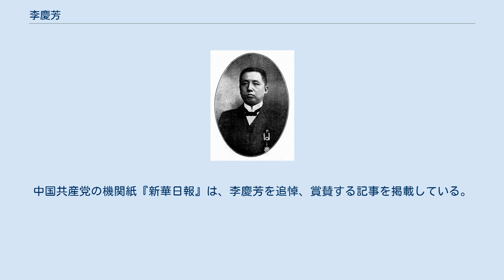李慶芳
李 慶芳（り けいほう）は清末民初の政治家。
字は楓圃。
 山西晋陽書院を卒業して、山西大学に入学する。
1905年（光緒31年）、日本に留学し、日本大学で法学士の称号を取得した。
帰国後、留学生考試に参加し、法政科挙人となる。
後に山西省に戻り、学校や新聞社、書店などの開業につとめた。
 1913年（民国2年）、衆議院議員に当選し、憲法起草委員会委員となる。
また、『民憲日報』や『憲法新聞』などの新聞を発行した。
同年9月、梁士詒が結成した親袁世凱の御用政党である公民党に加入している。
 袁世凱死後も、李慶芳は国会議員として活動している。
華北5省で旱魃が発生した際には、被災民救済のための教養院を建設するなどした。
1917年（民国6年）11月、臨時参議院議員に当選し、参議院秘書長に選ばれた。
1927年（民国16年）、張作霖の下で安国軍政治討論会会員に任ぜられる。
しかし翌年には、閻錫山が開設した平津衛戍総司令部に転じ、軍法、外交、交通三処の処長に任ぜられた。
 日中戦争勃発後に、李慶芳は帰郷した。
あるとき、日本軍兵士が八路軍兵士30名を処刑しようとしたところ、日本軍指揮官が李の留学時代の同学であったことから、李は交渉の末に兵士たちを救出している。
後に李自身が日本軍に捕らえられ、40日余りにわたり監禁され、かつ協力を強要されたが、最後までこれを拒み続けた。
 1940年（民国29年）3月10日、病没。
享年62。
中国共産党の機関紙『新華日報』は、李慶芳を追悼、賞賛する記事を掲載している。